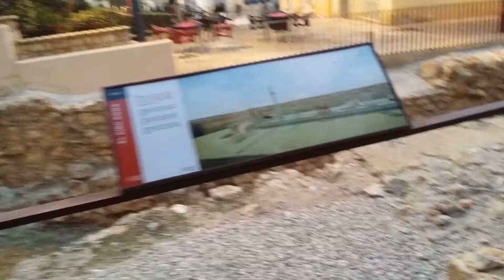Tunnels of the Roman Circus - Tarragona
4k

A walk under the city, through the roman age.